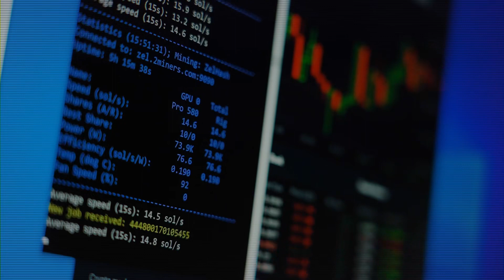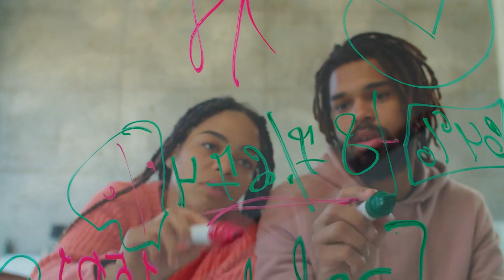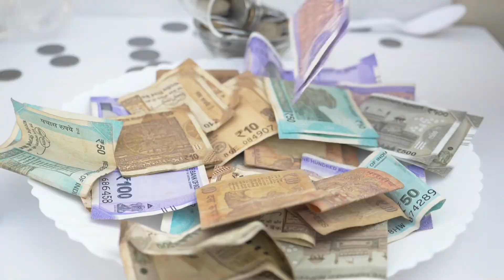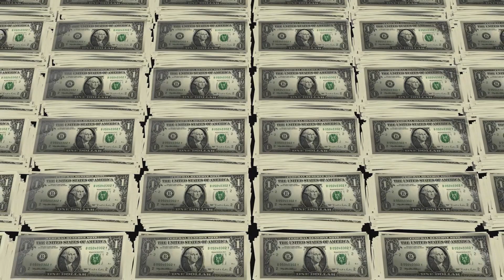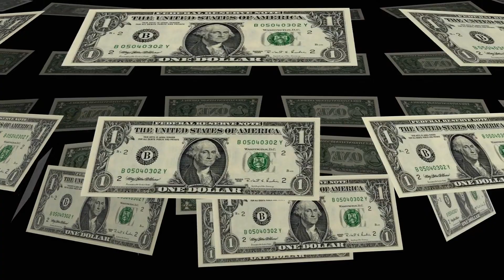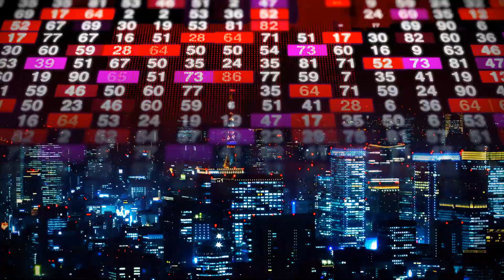Tập 5 | Chúng Tinh Chi Chủ Audio | Chương 16 - 2 | Khoa Huyễn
⭐ Quyền lợi: Yêu cầu làm Full bất kỳ bộ truyện nào:
Truyện: CHÚNG TINH CHI CHỦ Tập 5
Tác giả: Nhất Thương Nhị Thập Bát
Thể loại: Khoa Huyễn
Identifier: 63f5bfaaefbdcab7d1615061

Chi tiết các chương:
00:00:00 Chương 16 : Bát quân tử
00:11:40 Chương 17 : Tái kiến Tiêu Thất
00:24:07 Chương 18 : Quan Tinh Đài
00:35:53 Chương 19 : Bắc Đẩu Cửu Hoàng
00:47:41 Chương 20 : Thái Vi Thiên Cơ
00:59:31 Chương 21 : Thái Nguyệt người tới
01:11:38 Chương 22 : Luyện khiếu thuật
01:23:34 Chương 23 : Thiên cơ quyết đấu
01:36:55 Chương 1 : Đạo nhân
01:49:09 Chương 2 : Đi xa

Any copyright complaints or suggestions please contact admin